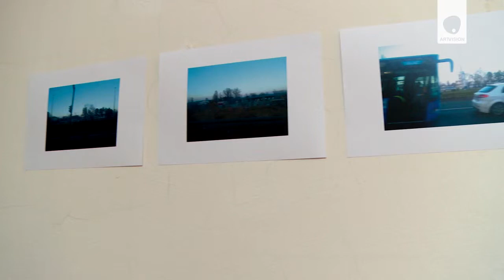ŽERAVICA 3 / LIVE COAL III / MYstYc 3ple Tunnel / Konj (-) moguć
Žeravicu mislim kao sprženo poprište kojim krstare žudni strojevi, ratne mašine, ne-moguća laka konjica, "crvena" konjica ( "žarka nemoguća konjica" ) koja niče iz stepskog, prerijskog, panonskog rizoma ( vriježe, ne – birokratizirane u "mrežu", "platformu" ). Kao element đurđevačko – bjelovarskog Picoka, solarno – htonskog poput Abraxasa s pijetlovom glavom čovječjim torzom zmijskim nogama, sa štitom i kandžijom, u srazu s Lunom, Mlađakom, na braniku Europe od Turskog carstva koje, naravno, "propada": Tiha voda opada, Tursko carstvo ... Luna zalazi, zora sviće, s crvenom krijestom od picoka – Sunca! Mitska slika onkraj svakog političkog pragmatizma u sekulariziranoj, profanoj ne-stvarnosti. Fiesta, svetkovina, u izvornom značenju. Stvar vječno singularnog trenutka, "jaja", koji se immer wieder – vraća, poput umjetničkog skupa Žeravice (1-2-3...). "Izgubljena generacija" se čas taktički rasprši, čas skupi, potvrđujući vlastiti "tajni" logos i energeiu, neku "nelinearnu" supripadnost koju vuče, oblikuje osebujni "čudni artraktor".STRANGE ATTRACTOR  Koji ne isključuje već "unaprijed" uključuje i neke veterane iz 70-ih, 80-ih, poput poletnog "novovalnog" majstora M. Vesovića, pa i drevnog crveno-peristilsko-frakcionaškog začinjavca V.D.T.-a, žive hodajuće urbano-nomadske ikone naslikane,portretirane do Friščića jr na Posljednjoj ( ne daj bože! ) večeri. Utoliko, ni pojam generacije ne može definirati taj transgeneracijski fenomen specifičnog senzibiliteta, "afekta", "vibre", anarhoidno "heterogene", kaotične, kompleksno ne-jedinstvene, ali usprkos svemu "u dosluhu" poetike, koja se opire redukcijama, poput Crte ( M. Crtalić, Mogućnosti otpora ) ili Zlobeca, čiji leteći ćilim ( sag, tepih ) rasprostrt nad urbanom pustinjom unosi dašak čarolije i patine Orijenta i bruno-schulzovskih Dućana cimetne boje u čemernu stvarnost lišenu ne tek Pegaza već i ne/mogućeg konja ( Ibid. B. Pekić, Zlatno runo; izložba "V. Jahači ili Konj je moguć", G.G.Labin, 2008. ).